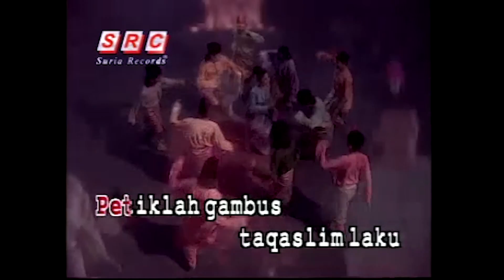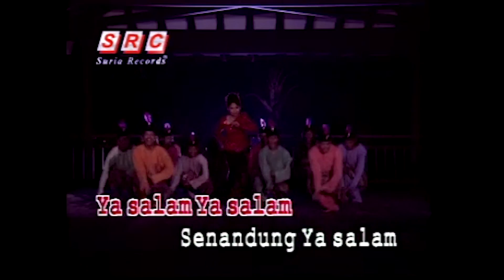Noraniza Idris - Ya Salam (Officail Music Video Karaoke) - Vocal Version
Noraniza Idris - Ya Salam

Dagang kemari zapin berkampung
Bersatu adat terbilang seni
Alun madali gema senandung
Sama sepakat membina janji
Ya salam
Ya salam
Senandung ya salam
Ya salam
Ya salam
Senandung ya salam
Marwas rebana satuan diri
Palu bersendi gambus sempurna
Gegar bentala segenap negeri
Santunkan budi molek bahasa
Ya salam
Ya salam
Senandung ya salam
Ya salam
Ya salam
Senandung ya salam
Gerak sekata bertingkah adu
Sembah dan sisip dua berbeda
Satukan pulau sama berlagu
Gema gemersik menyusun nada
Ya salam
Ya salam
Senandung ya salam
Ya salam
Ya salam
Senandung ya salam
Petiklah gambus taqasim lagu
Tegap kekuda langkahnya sasa
Bukan bendalu kita teraju
Berkorban raga tegaklah bangsa
Ya salam
Ya salam
Senandung ya salam
Ya salam
Ya salam
Senandung ya salam